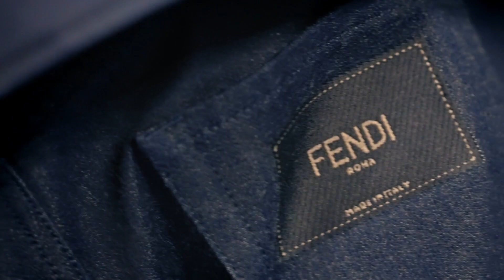FENDI Denim Capsule | NEOMEN